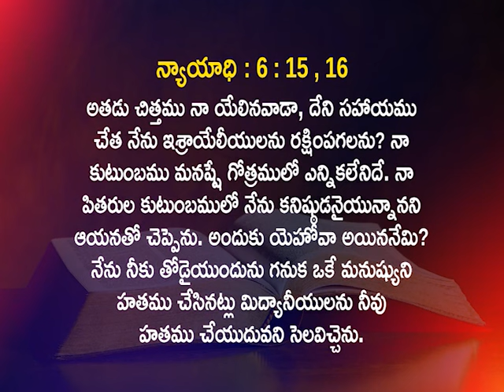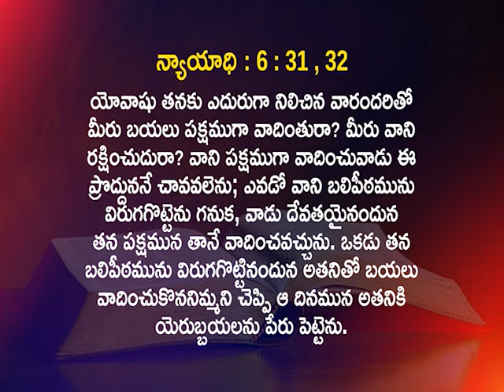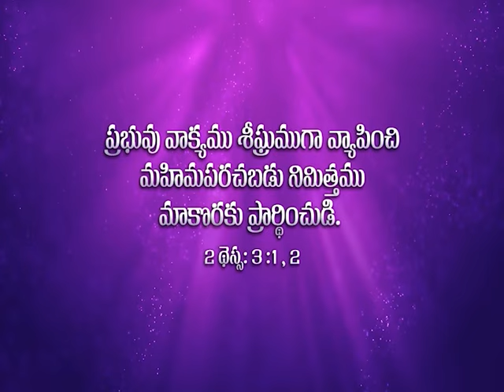బైబిల్లో గిద్యోను ఎవరు? | పి. సునీల్ కుమార్ గారు | శుభవార్తటీవీ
Who was Gideon in the Bible? | Bro. P. Mr. Sunil Kumar | Subhavaartha TV

Pastor Sunil Kumar offers a detailed and insightful explanation of the character of Gideon from the Bible. This video provides a thorough exploration of Gideon's faith, courage, and leadership, illuminating how his experiences can inspire and guide us today. Watch this video and be blessed!

Introducing Goodnews Studios by Subhavaartha TV

For Prayer Call:
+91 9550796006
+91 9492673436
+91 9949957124